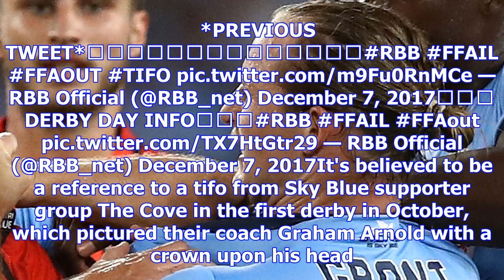Western sydney wanderers' rbb tifo banned by the ffa ahead of the derby against sydney fc | goal.com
According to the group's Twitter account, a tifo has been barred from the derby by the game's govern...